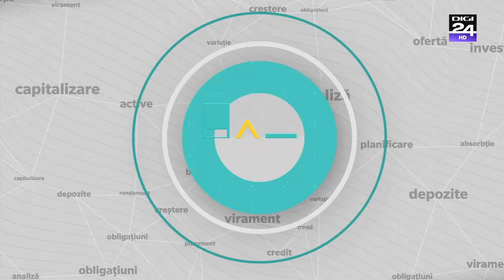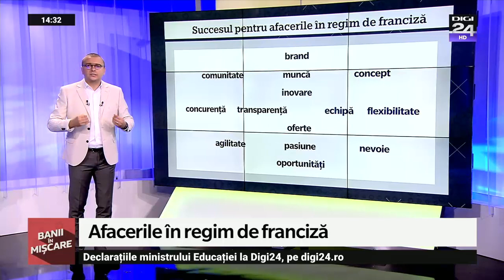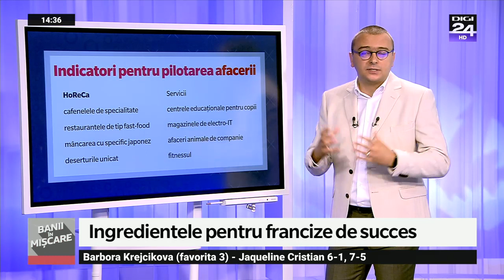Ingredientele unei francize de succes. Banii în mișcare, Digi24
Continuăm să vorbim despre deschiderea unei afaceri în regim de franciză. După ce am vazut mecanismele de funcționare, avantajele și dezavantajele, sau etapele implementării acestui tip de afacere, continuăm cu analiza celor mai recente trenduri și principiile care stau la baza afacerilor francizate.